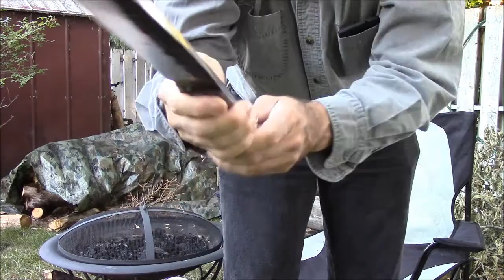Dark Timber Knives - Grizzly and Puukko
First look video of a Dark Timber Grizzly and Dark Timber Puukko